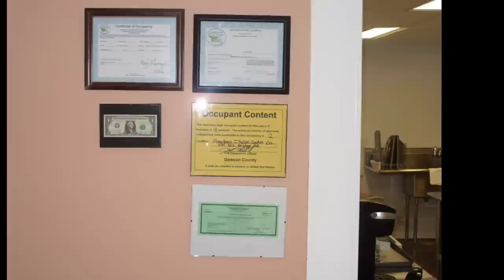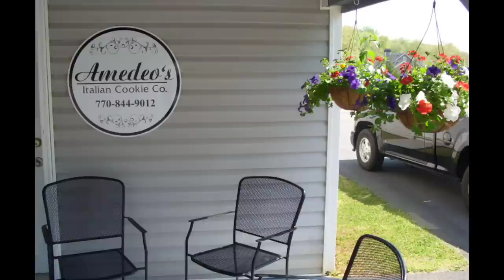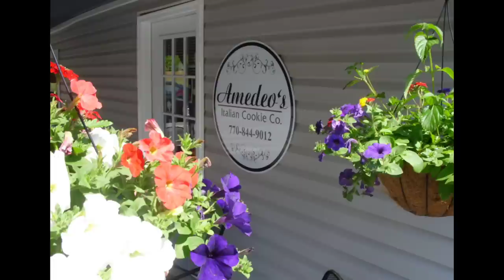How to start and run a bakery [ What I learned Owning and Running a successful bakery]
00:00 Intro
02:00 Location
02:39 Right Location
03:17 Anchor Stores?
03:59 Foot Traffic
05:28 Menu
06:42 Equipment
07:41 Be OPEN to Chnage
08:35 Hours

Top 10 things to know about opening a bakery My experience.

This is a video showing you our photos from our experience opening our 1st first bakery. 10 things I learned from my experience and what you should know about starting one yourself.

ADDITIONAL FOOD BUSINESS RESOURCE:
PRODUCT PROMOTIONS:
1 PRODUCT PROMOTED :
START YOUR OWN SMALL BUSINESS GUIDE
SPECIALTY FOOD BUSINESS GUIDE
HOMEBASED FOOD BUSINESS GUIDE
FOOD BUSINESS ENCYCLOPIDIA (GREAT RESOURCE)
PROFITABLE LOCAL FARM BUSINESS SELLING PRODUCE